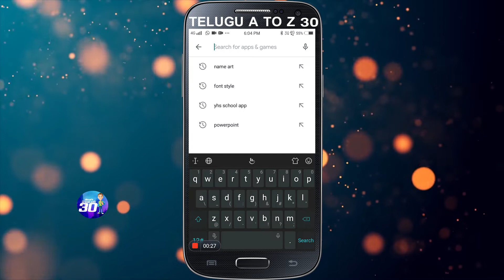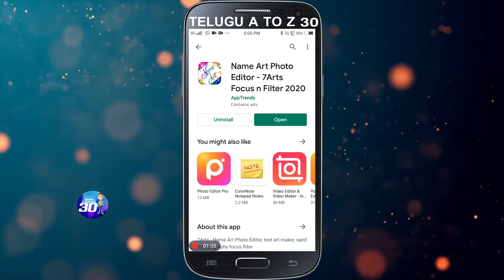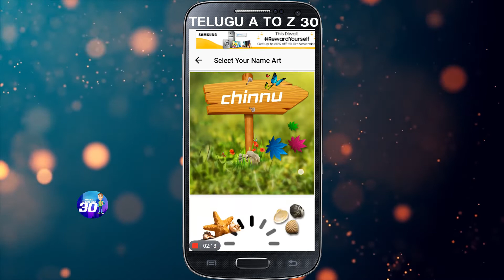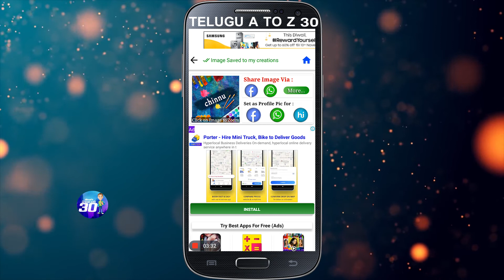Make name art photo editing in mobile /How to Edit Name on Android by art photo/telugu a to z 30